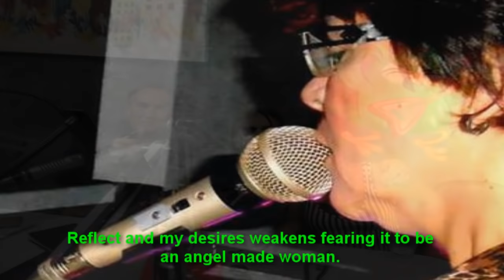Moço,,,,,,,,,Francisco Luiz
Um Video Especial,,,,,com a Música (   Moço ) de  Adelino Moreira
gravada por ,Nelson Gonçalves,,,com Amigos e Amigas Músicos e Pessoas ligadas a Música que fazem parte de meus Facebook,,,,,,meu abraço a todos,,,,,Francisco